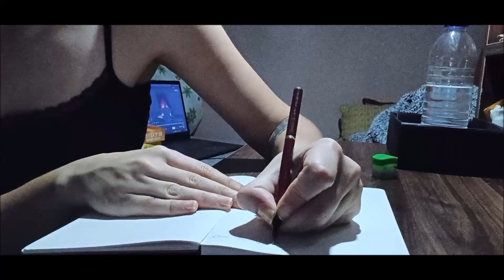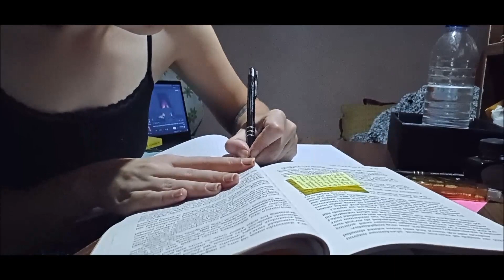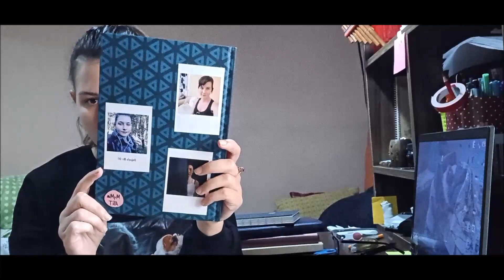Meditasyon & Beyin Çöpü Defteri | 20 Yıl Sonra, Anne Olmak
Merhaba. Kanalımda çoğunlukla hayatımdan kesitler, duygu durumlarım, depresyon ve maladaptive daydreaming sürecimle beraber bu tür durumlarla nasıl başa çıktığımdan ve kendi yolumu bulmaya çalışırken varoluş problemlerimin içinden nasıl geçtiğimden bahsediyorum.
Instagram hesabıma ve internet siteme aşağıdaki linklerden ulaşabilirsiniz.